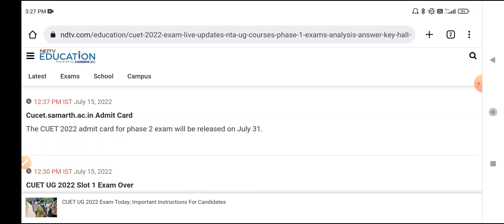cuet entrance admit card phase-2 || cuet entrance cut off 2022